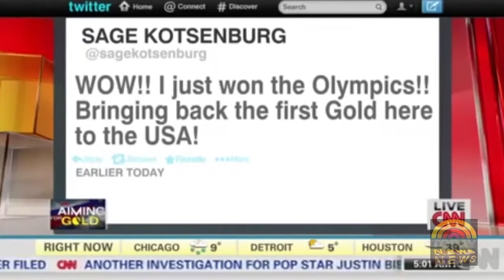Первый медалист на олимпиаде в Сочи 2014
Вот он этот первый медалист ! Порадуемся за него друзья!!!